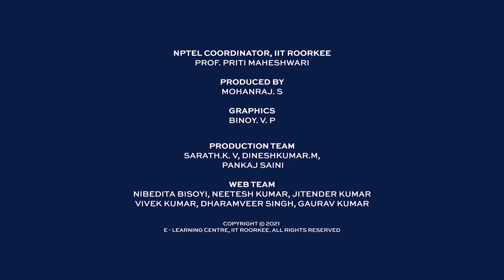Finite Element Method and Computational Structural Dynamics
Prof. Manish Shrikhande
Earthquake Engineering
IIT Roorkee